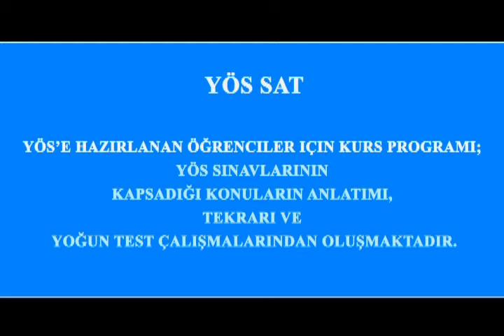YÖS SAT ( YÖS SAT sınavına hazırlanan öğrenciler için kurs programı}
YÖS SAT sınavlarının kapsadığı konuların anlatımı, tekrarı ve yoğun test çalışmalarından oluşmaktadır.